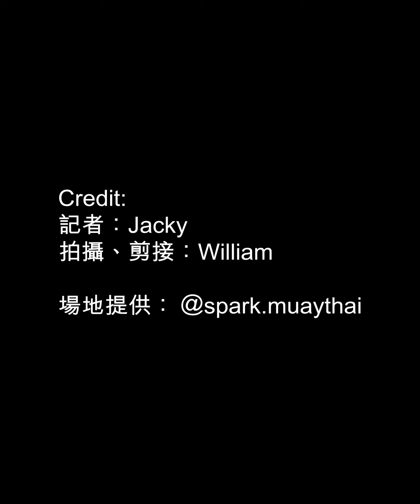霍哥備戰拳賽誓會2回合KO周永恆，揭秘「世界大愛系列」為派福利 🤤！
【頭號粉絲】鍾培生早前宣佈豪花千萬籌備《培生擂台無敵盃2023》拳擊擂台賽，將於今個星期五12月1日在灣仔修頓球場舉行，屆時霍哥 霍哥哥 Jeffrey Fok 、周永恆、龍心及劉馬車亦會現身。

而霍哥需要減至75公斤參加比賽，誓會2回合KO周永恆，澄清當日記者會與周永恆堅打，表示周永恆、阿YU等人陪他成長，本不相信周永恆本人如外界般所講，現在相信了。至於龍心對上劉馬車，霍哥表示對劉馬車有信心打贏龍心，劉馬車應該學過拳。

霍哥更揭秘「世界大愛系列」為是為了世界的大愛派福利，給一些養眼的東西觀眾看，再三強調自己沒有潛規則，是清白的。